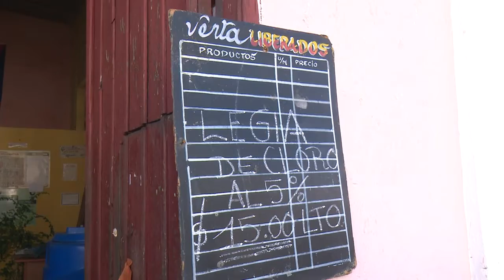Distribución de lejía en las bodegas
La distribución y comercialización de lejía hacia diferentes centros de la ciudad de Cienfuegos permite que la población pueda adquirir este producto para la higienización de sus casas y objetos personales en tiempos en que la COVID-19 continúa acechándonos, aunque en menor medida.